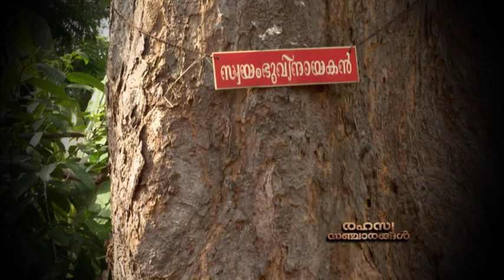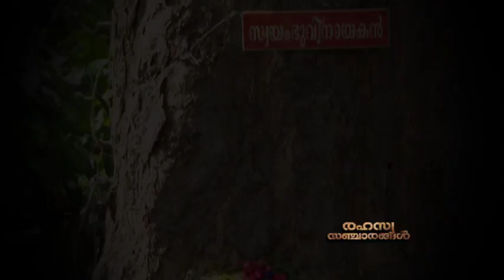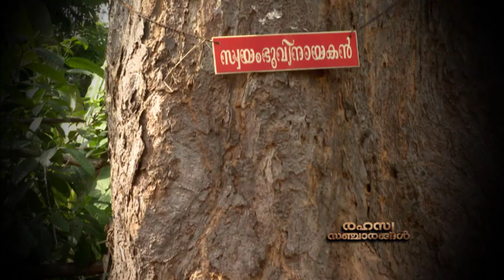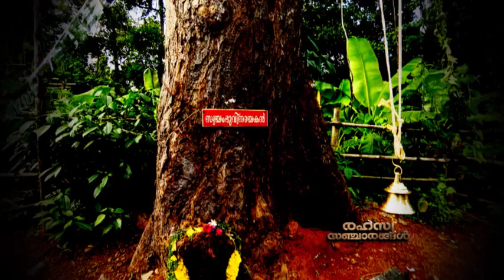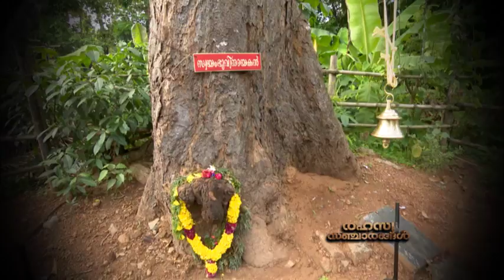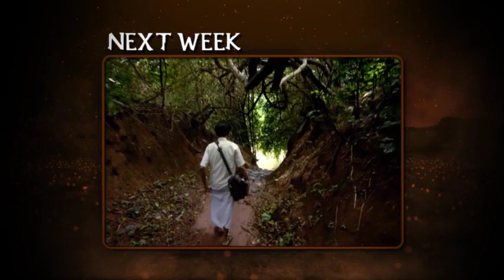RAHASYA SANCHARANGAL 102 TD 20 07 17